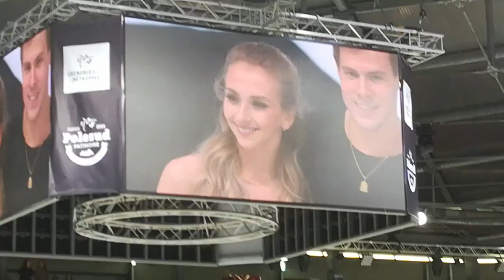Victory Ceremony Ice Dance - Papadakis Cizeron Paurier Gilles Sinitsina Katsalapov - Grenoble Part 3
Victory Ceremony Ice Dance - Papadakis Cizeron Paurier Gilles Sinitsina Katsalapov - Grand Prix Grenoble - Part 3

24/11/2018